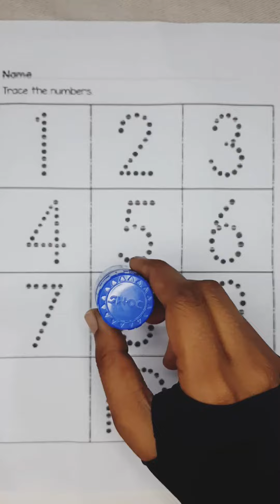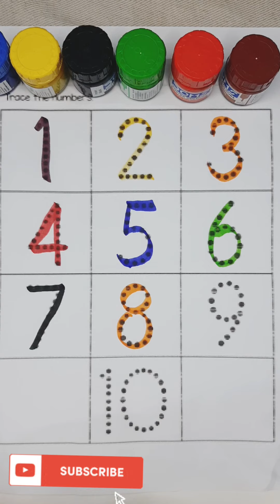123 Number Counting | 1234 Number Names | 1 To 20 Numbers | 123 learning for kids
123 Number Counting | 1234 Number Names | 1 To 20 Numbers | 123 learning for kids | Counting Numbers

numbers song 1-50 learn numbers
counting objects 1-10 counting numbers kindergarten
learn numbers
learn colors
123 counting
1234 song
12345
number songs
number 1-100
numbers for kid
12345 rhymes
12345 kids song
123 counting for kids
123 counting song 123 song
abc 123